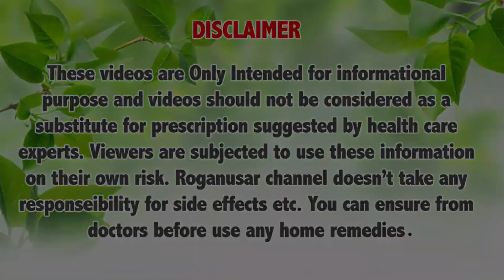केवल 2 दिनों में नारियल तेल में 2 बूंद डालकर लगालो 10 गुना तेज लंबे बाल hair growth oil,long hair